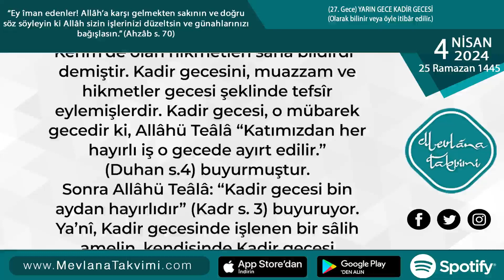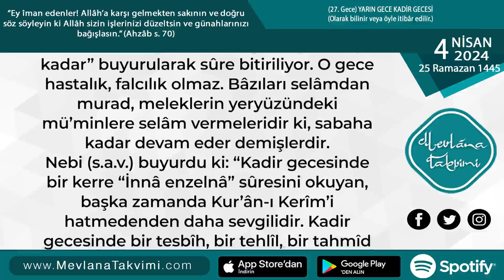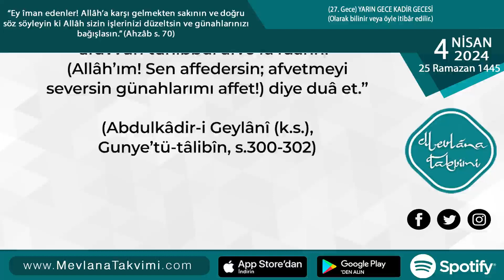Kadir Sûresi Tefsiri